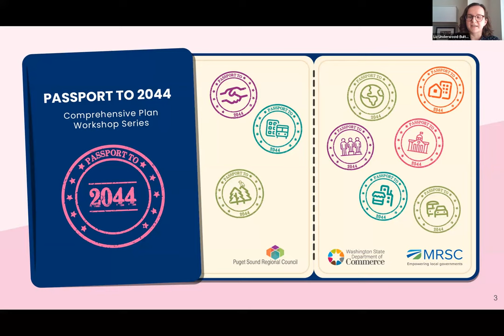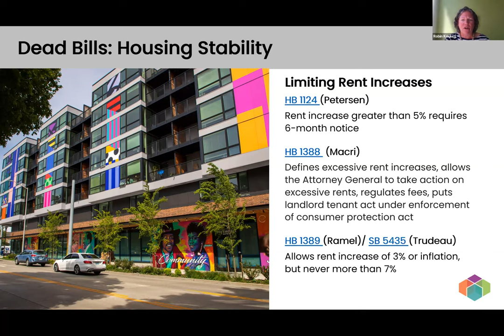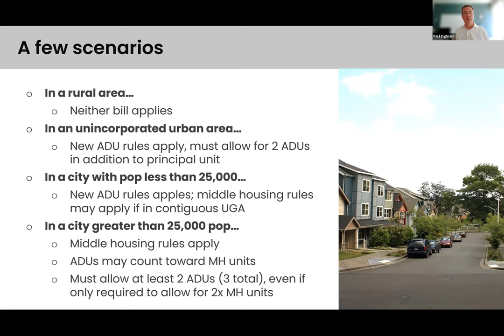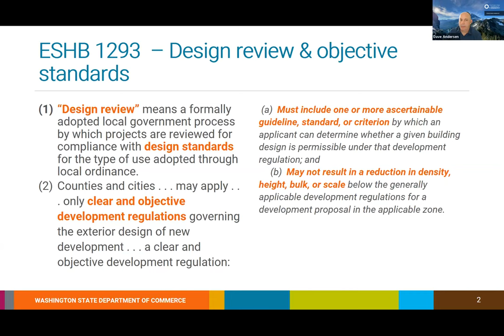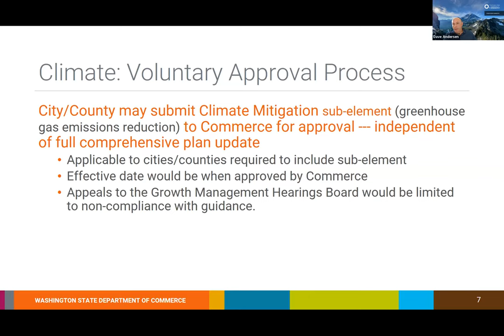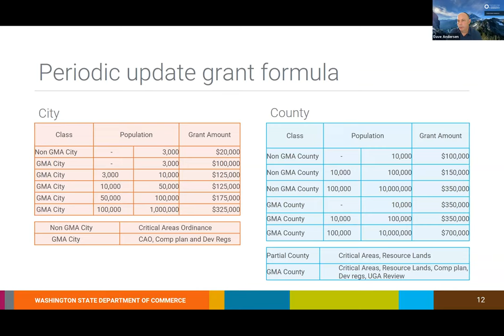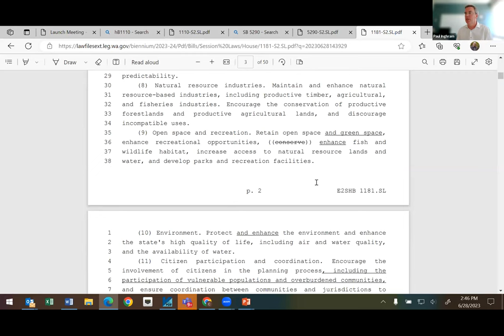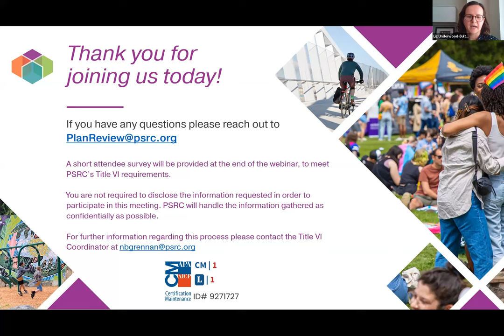Passport to 2044: Legislative Session Wrap-Up and Comprehensive Planning - Wednesday, June 28, 2023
Join PSRC and the Washington State Department of Commerce at a 1.5 hour virtual session to learn more about the 2023 legislative session and implications for comprehensive plans in the central Puget Sound.